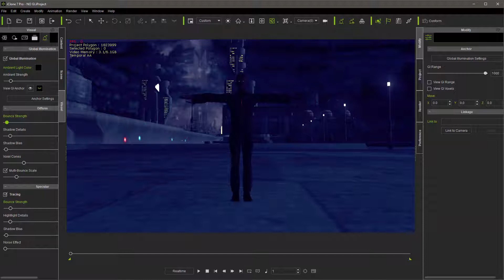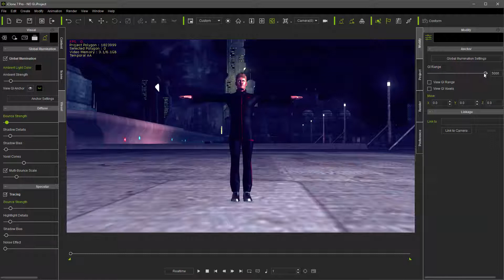iClone 7 User Tip - Increase the GI Anchor to 5000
Following up on the previous quick tip user Brand468 tells us that we can increase the GI Anchor size past the 1000 slider limitation by typing in a value up to 5000 directly in the input box. This shouldn't be a surprise since we can do the same with morph sliders in Character Creator. This tip should save a lot of time but no one I know has worked with it extensively enough to know if any quirks exist in using the Anchor past the 1000 allowed on the slider.